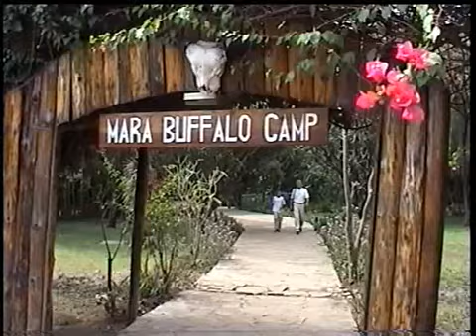KENYA 2 - MASAI MARA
Seconda puntata - Cominciamo con il safari - Segue .